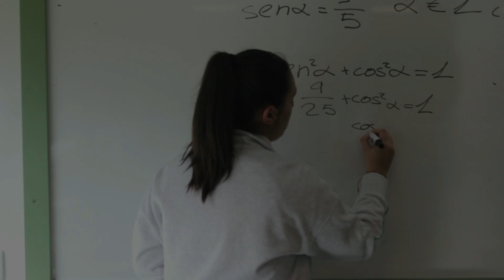A trigonometría non é un tostón. IES Antón Losada. A Estrada (Pontevedra)